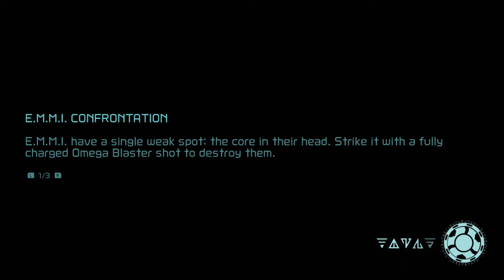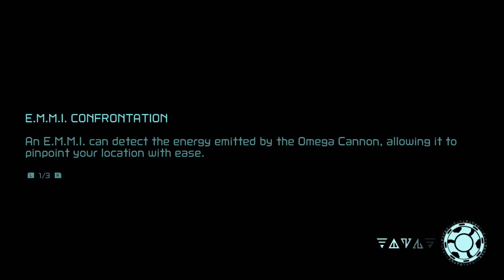Metroid Dread | Hard Mode 100% | 07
Long Live the legend of Metroid Dread. what better way to celebrate 35 years of Metroid with the release of Metroid Dread. In this playthrough, I will be running through in Hard Mode and achieving 100% collection rate. I cant believe I'm doing a playthrough of a brand freaking new Metroid Game!!